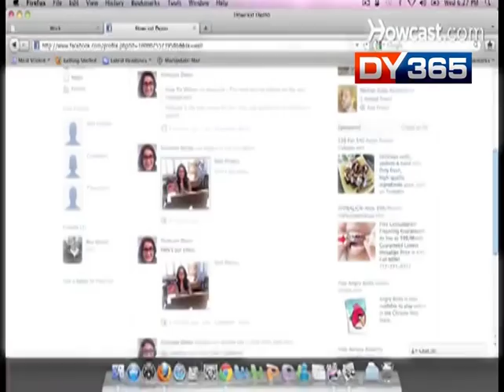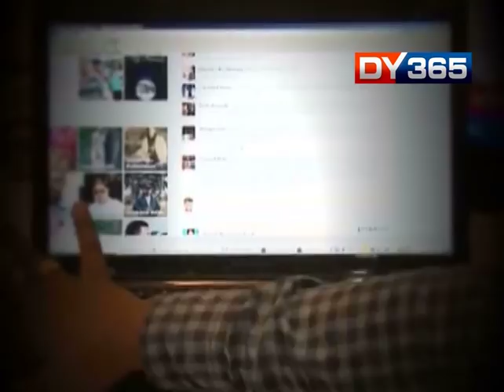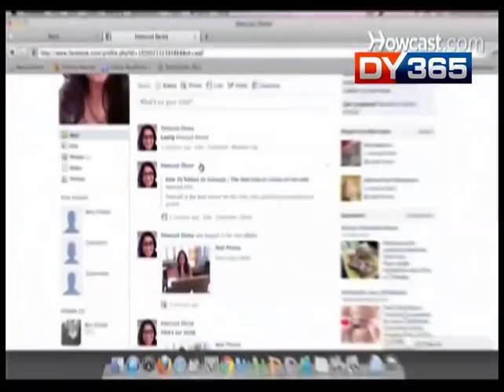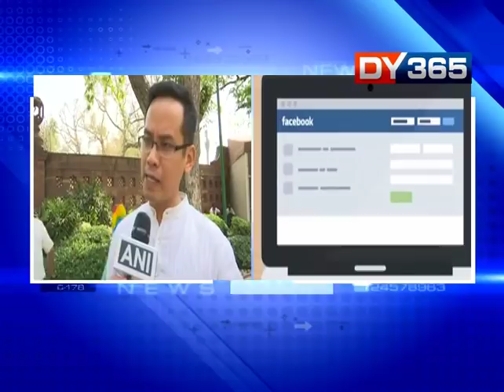RAHUL GANDHI TO USE OUR FACEBOOK DATA FOR HIS ELECTION CAMPAIGN